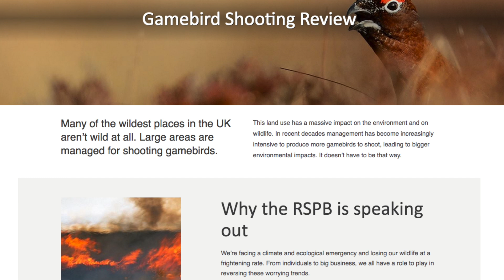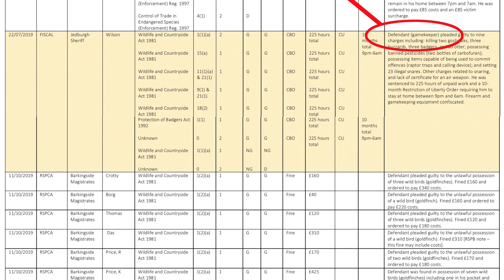RSPB 'self-isolates' from shooting community with demanding gamebird review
The RSPB is threatening to call for a ban on gamebird shooting if moorland managers don't do what it wants. That's the takeaway from the charity's 'virtual' annual general meeting on Saturday 10 October 2020, at which it released a year-long review on gamebird shooting and the moorland management that comes with it.